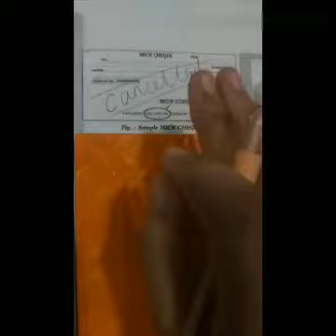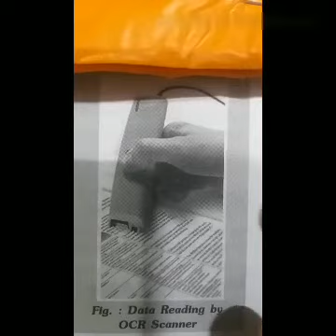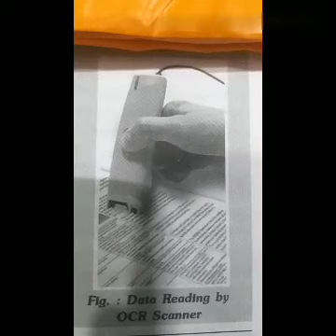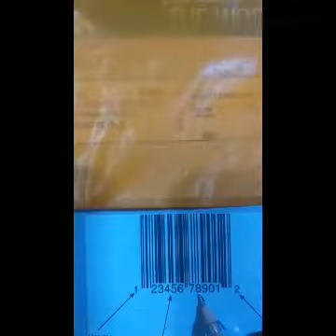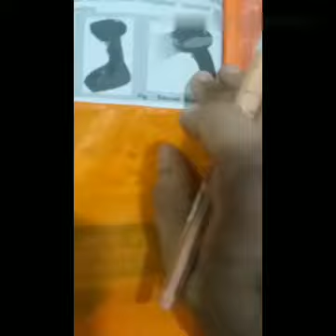Class 11th 'Input Devices' Topic 4 By Apoorwa Pal madam